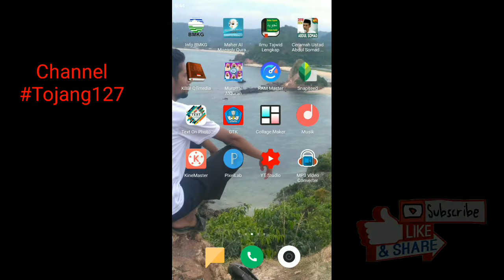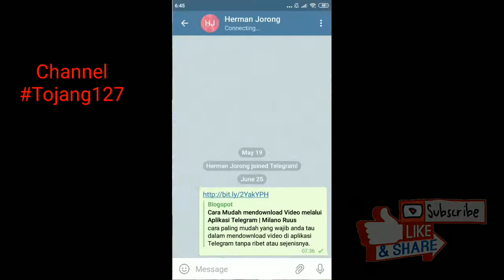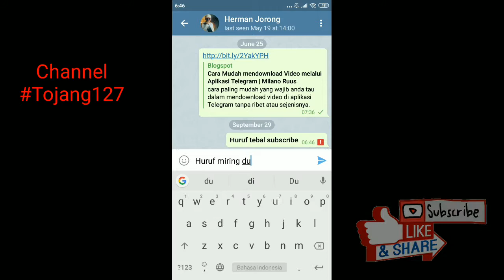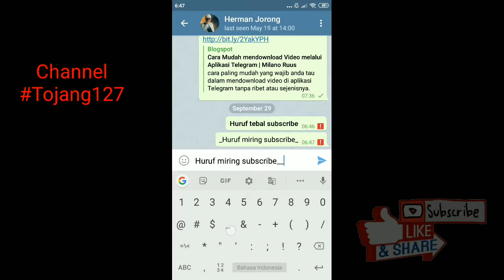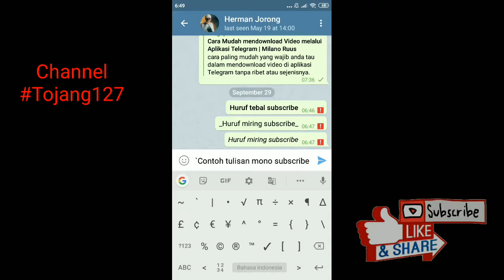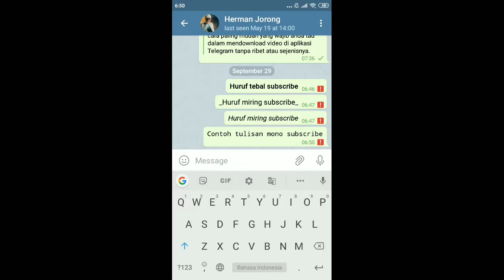Cara Membuat Tulisan Unik Di Telegram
Hai Guys. !!!

Jumpa Lagi Bersama Mas Tojang127.

Pada Video ini saya akan memberikan Tutorial Cara Membuat Tulisan Unik Di Telegram seperti tulisan tebal, miring, dan Mono yang dapat anda lakukan di semua hp dan silahkan donload aplikasi telegram di playstore dengan gratsi.

Semoga Video Tutorial ini bermanfaat bagi kalian semua.. aminn

Sampai Jumpa di Tutorial Selanjutnya Guys.